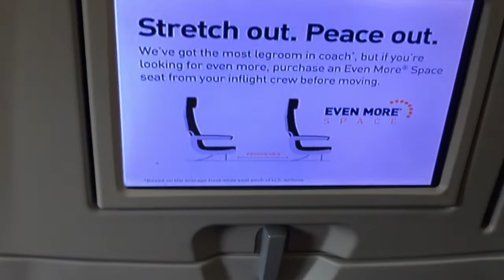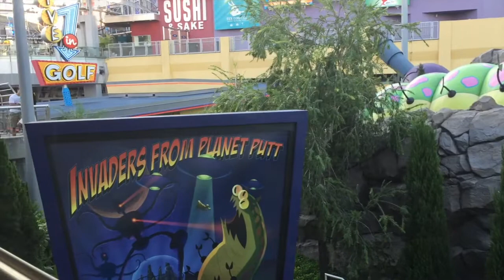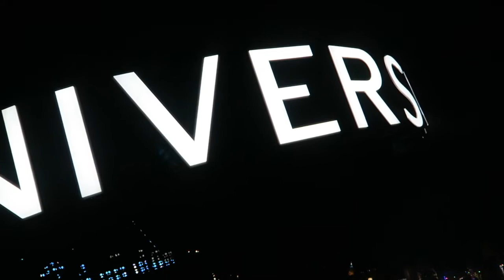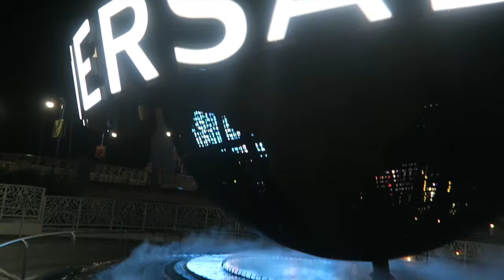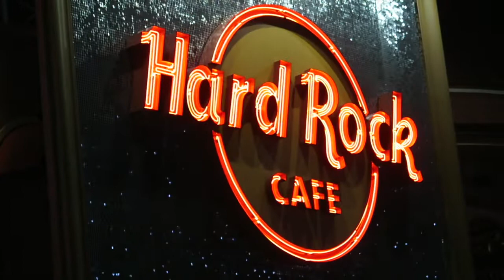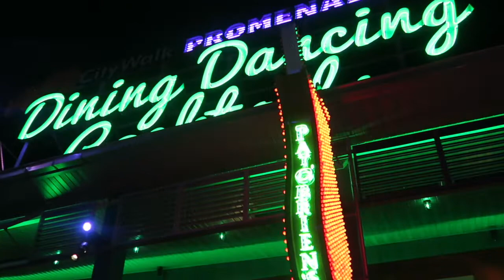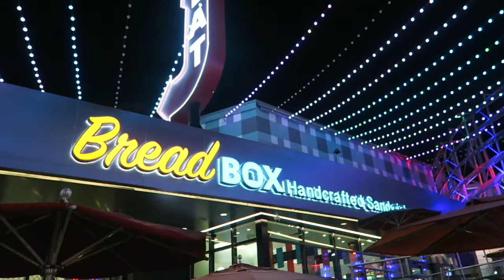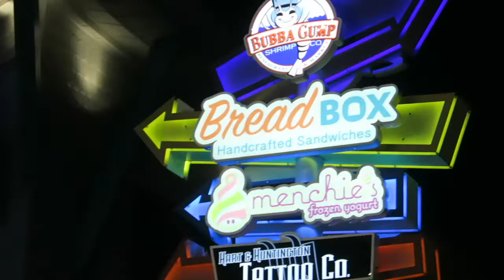UNIVERSAL CITYWALK 🌎 tourists in Orlando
“Universal CityWalk is the name shared by the entertainment and retail districts located adjacent to the theme parks of Universal Parks & Resorts. CityWalk began as an expansion of Universal's first park, Universal Studios Hollywood, and serves as an entrance plaza from the parking lots to the theme parks. CityWalk can also be found at Universal Orlando Resort in Florida and Universal Studios Japan in Osaka, Japan.
CityWalk Hollywood and CityWalk Orlando have some common tenants, but their respective architectural styles are quite different. Where CityWalk Hollywood incorporates a classic modern blend of Hollywood, CityWalk Orlando is almost entirely modern in appearance.”

Title: UNIVERSAL CITYWALK - Tourists in Orlando